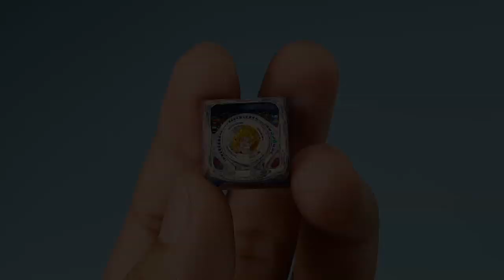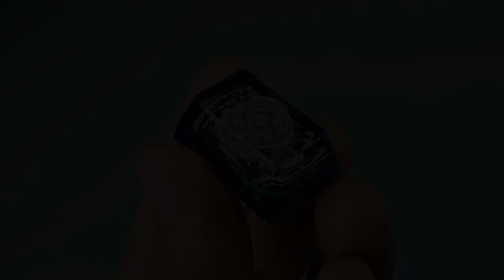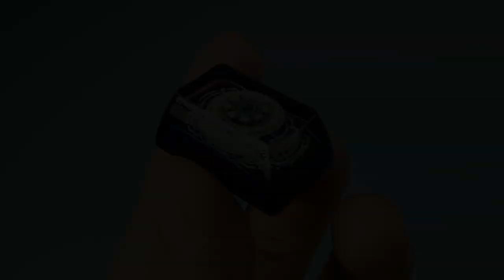[Jelly Key] Cosmos Series [1u, 1.25u, 1.5u] Celestial Sphere artisan keycaps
Now, fasten your seatbelt on the spaceship and together we will explore the planets. May we find magical elements we have been seeking! With the previous method of making Cosmo, the natural opal stones were used to represent the most realistic looks of the planets. And this time with Cosmo, let’s take a look at how we make this new keycap.

This group-buy will closed at 10/11/2019, and please remember that we don’t run any group-buy again.

First, the glowing lines will be poured separately each mold to get a thin and sharp line, the lines will be completely dry and hard after 8-10 hours. The lines are luminously mixed so they can glow in the dark. With every stage of molding, the lines are being carefully cleaned to remove the excess resin to ensure sharpness.

Next, the planets are meticulously sculpted with lines on the surface of the clay, then we place it inside a mold and pour the resin, this step takes about 10-12 hours to finish. After the resin is completely dried, the resin ball will be cleaned off the excess resin and painted on the surface with other sculpted lines.

After a lot of steps as you can see, we have the completed details. The next step is fixed, this is a very important stage. With the lines in a keycap is a corresponding resin layer, fix the line in the right position and pour the resin then we wait for it to dry. ( This stage ensures no dust because the waiting time is equivalent to the time we pouring the lines )

Along with lines, positioning the planets are quite fascinating, the resin sphere is fixed with more resin layers to ensure the planets are located in the middle of the keycap.

At the final step, we need at least 16 hours for the keycap to completely dry. When the completed keycap is being removed from the mold, cleaning and cutting off the excess resin must be done carefully.

To make the keycap surface looks glossy and smooth, the rough finishing keycap needs to rest for 8-10 hours and sanding is performed from 1-5 respectively with different sandpaper levels from 240-2000.

The finished Cosmo is being checked again, clean the entire keycap, paste the serial number and place in the wooden box. Waiting for delivery to your house.